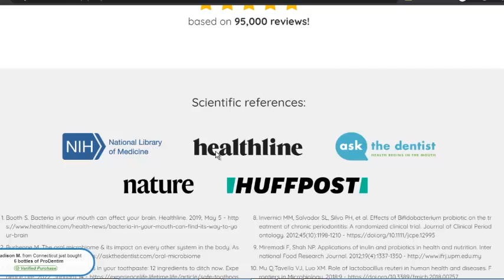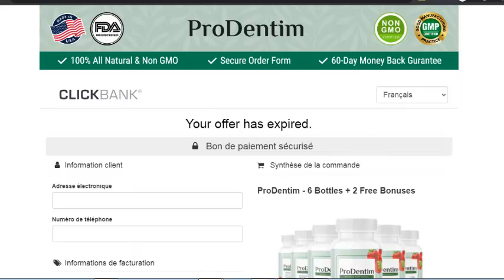Prodentim Reddit Review: Prodentim reviews 2022 - Prodentim honest 2022 reviews How To Use Prodentim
Prodentim Review:
The only 100% natural doctor formulated health solution that addresses the root cause of gum disease, cavities and tooth decay: The poor oral flora caused by dental products' chemicals.
Just let one tablet melt in your mouth after brushing in the morning and let the science do the rest.
It contains 5 powerful strains, totalling 3.8 million healing bacteria, and 5 extra-strong ingredients supported by multiple clinical studies.
Every single soft, sugar-free probiotic candy is manufactured in the USA, in a FDA approved and GMP certified facility, under sterile, strict and precise standards.
Prodentim is non-GMO, 100% Natural and safe.
It does not contain any dangerous or stimulants or toxins, and it's not habit forming.

The most powerful gum and teeth restoring solution in the world.

How does it work:
Cleans the teeth and gums of toxins, bad bacteria and stains.
Rebuilds everything in a nurturing and protective environment.
Makes sure the balance of the mouth flora is never disrupted again.

Where to Buy Prodentim:
Only a few labs in the world can work with probiotics with such precision and care to keep the good guys alive and strong so they can do their job and protect your teeth.